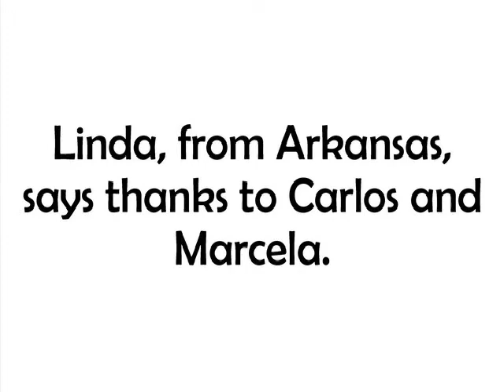tango lessons buenos aires the eight steps of tango linda tells her experience taller bucarelli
tango lessons, tango classes, in this video of a short serie, you will see the testimony of Linda, a lady from Arkansas, telling her experience about how she felt this different way of getting a Tango class, a lesson based so much more than in record the 8 tango basic steps, in the way of teach you to feel the music and your dance partner. After getting the Tango feeling, is really simple to get the eight 8 tango basic steps of Tango. Enjoy the serie! If you don't find complete look at Taller de Buracelli's site.